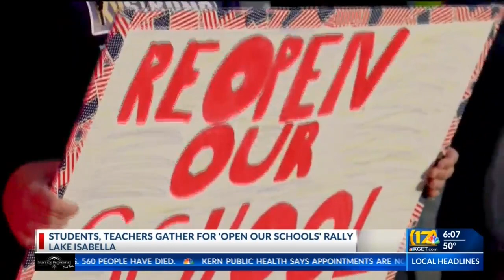'We want to be back in school': Lake Isabella residents gather for Open Our Schools rally